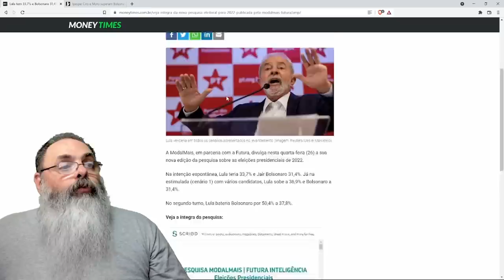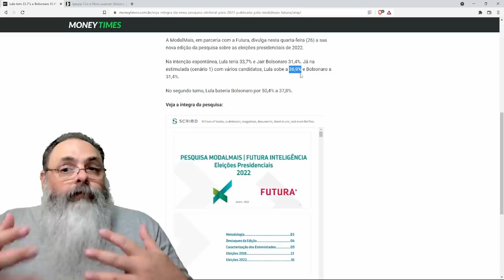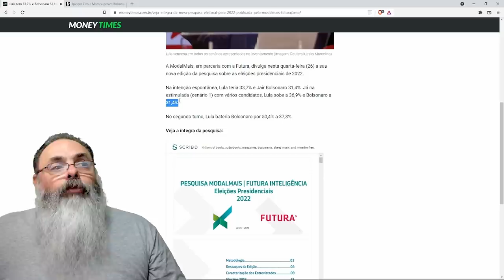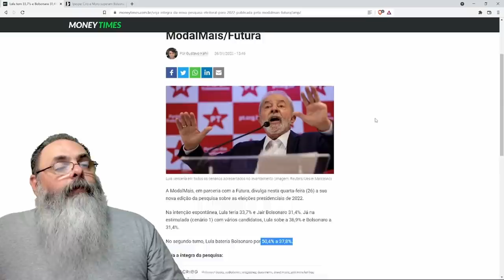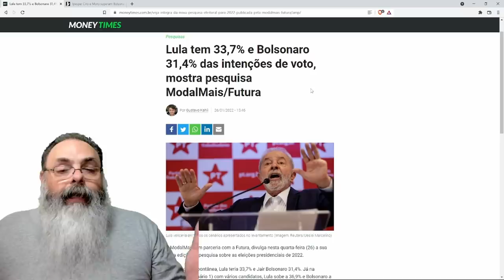Pesquisa mostra empate técnico entre Bolsonaro e Lula